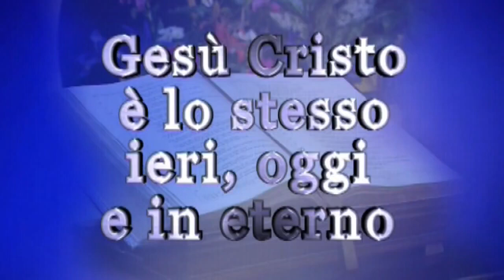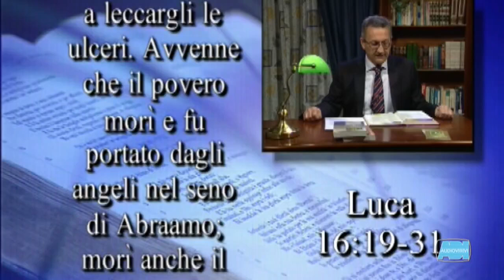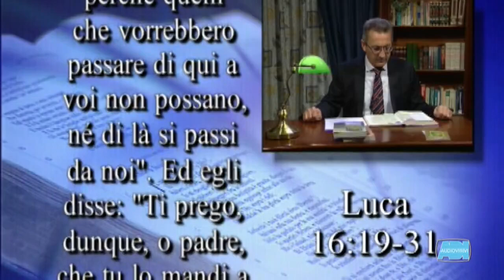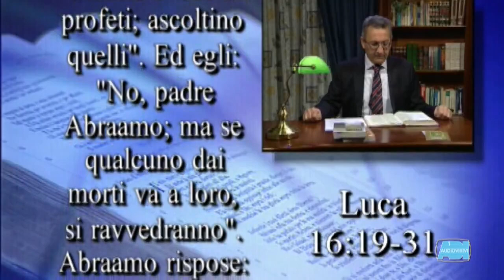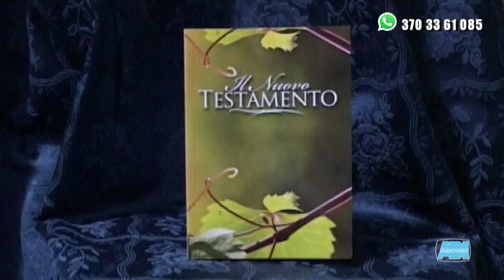CRISTIANI OGGI - Alberto Mungai: Troppo tardi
CRISTIANI OGGI puntata 1115.